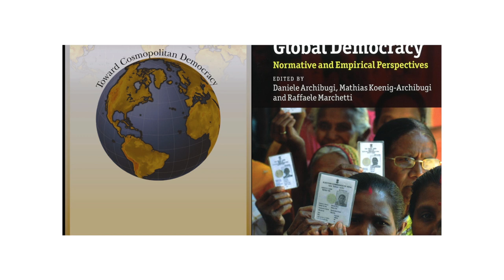5-Minute with Professor Daniele Archibugi – Episode 3. Cosmopolitan Democracy vs Populism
We need more global governance that cannot be provided just by few governments or few experts, we need a greater involvement of the population at large.